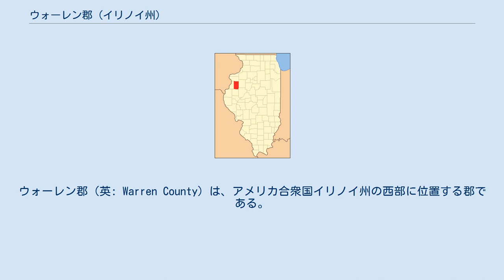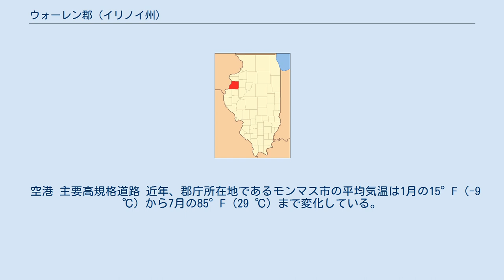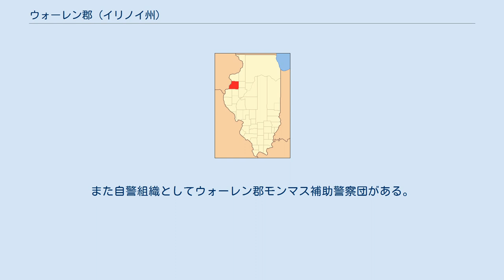ウォーレン郡 (イリノイ州)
ウォーレン郡（英: Warren County）は、アメリカ合衆国イリノイ州の西部に位置する郡である。
2010年国勢調査での人口は17,707人であり、2000年の18,735人から5.5%減少した。
郡庁所在地はモンマス（人口9,444人）であり、同郡で人口最大の都市でもある。
 ウォーレン郡東隣のノックス郡と共にゲイルズバーグ小都市圏を構成している。
 ウォーレン郡は1825年にパイク郡から分離して設立された。
1825年までのパイク郡はイリノイ川の北と西全ての領域で構成されていた。
1841年、ウォーレン郡西部からヘンダーソン郡が分離設立された。
郡名はアメリカ独立戦争の1775年、バンカーヒルの戦いで戦死したジョセフ・ウォーレン博士に因んで名付けられた。
ウォーレンは独立戦争で最初に斃れた士官だと考えられている。
 現在の郡庁舎は1895年にポーテージ石で建設されたものである。
 空港 主要高規格道路 近年、郡庁所在地であるモンマス市の平均気温は1月の15°F (-9 ℃) から7月の85°F (29 ℃) まで変化している。
 法の執行を行う組織として、州政府のイリノイ州警察第14区が南隣のマクドナウ郡マコーム市にある。
郡には郡保安官事務所がある。
アレクシス市とモンマス市にはそれぞれ市警察がある。
また自警組織としてウォーレン郡モンマス補助警察団がある。
 ウォーレン郡は下記15の郡区に分割されている。